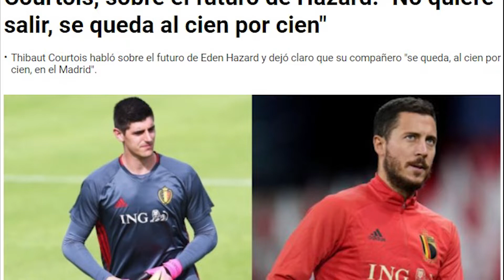FUTURE UNVEILED | Courtois confirms Hazard's future in R.Madrid